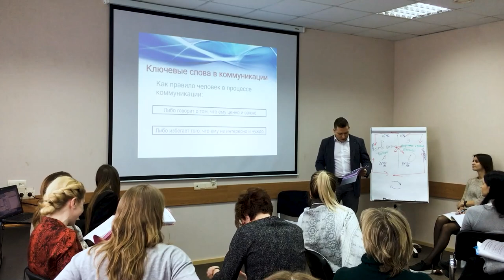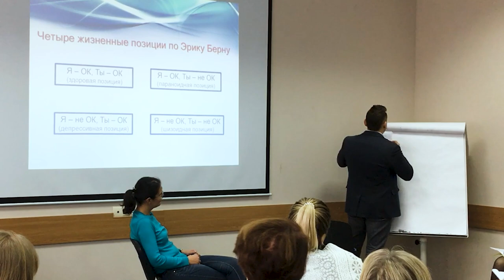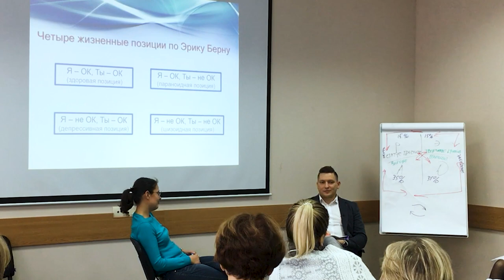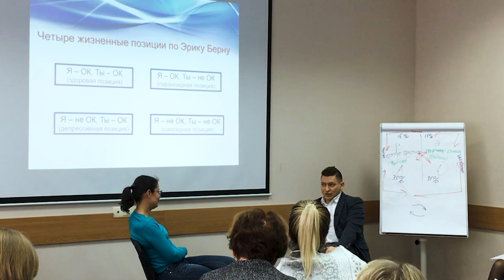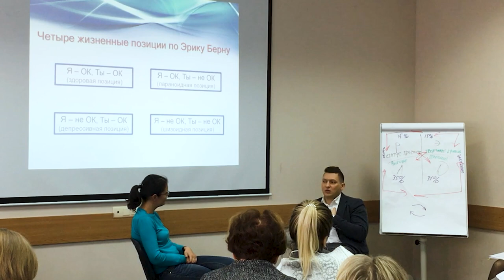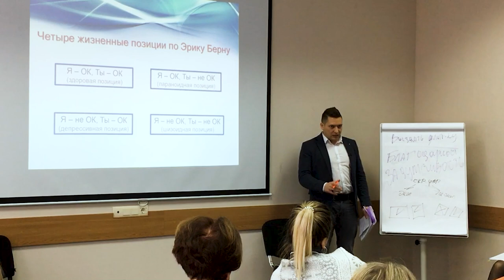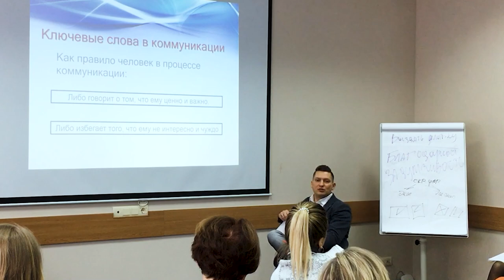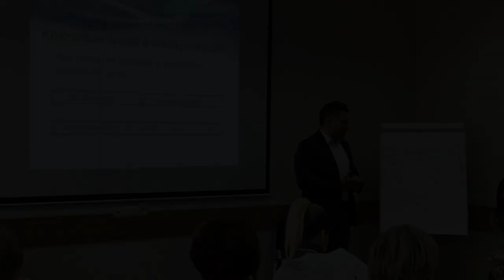Ключевые слова в коммуникации. Как получить согласие от собеседника. НЛП в продажах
Привет, в этом выпуске отрезок тренинга НЛП в продажах и переговорах. В этом видео наглядная демонстрация того, как получить согласие от собеседника. Как использовать и собирать ключевые слова в коммуникации. Поделись своими мыслями на этот счет в комментариях.